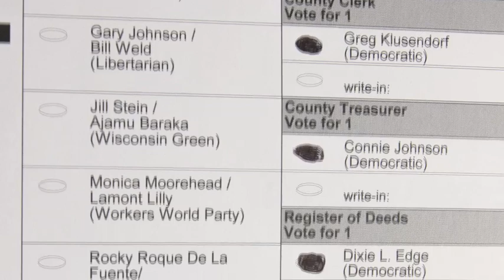Presidential recount starts in Wisconsin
Workers in Iowa County start recounting ballots at the courthouse in Dodgeville, Wis. Similar scenes are playing out in the other 71 Wisconsin counties.